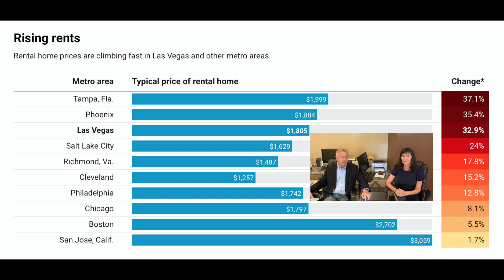Why Rent Prices Will Continue to Rise: Rental Shortage at 38 Year High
Rent prices will keep going up as there is a rental shortage.  The number of vacant rentals is at a 38 year high means rents will keep going up.  Rents have skyrocketed the last two years and are likely to increase in 2022 and 2023.  The lack of new homebuilding has also limited the number of homes that can be used for rentals.

It is unlikely that a recession will have a significant impact on rent prices.  As long as the landlords cost to acquire a home is still high, those costs will be passed onto tenants in the way of higher rents for tenants.  Over 95% of the US has had rent increases in the last two years, most notably in Miami, Las Vegas and Austin Texas.